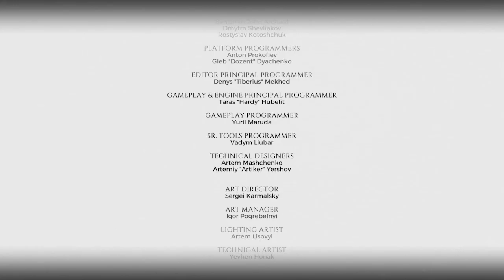Metro Exodus l Colonel Khlebnikov's Fate (ENDING, Hard, The Two Colonel DLC) PT. 2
Just below the surface, under the dead city of Novosibirsk, Colonel Khlebnikov makes his way home to his son, Kirill, for New Years Eve.
But all is not well with the people here: the slime is further consuming the tunnels, mutant attacks appear to be on the rise and the precious 'green stuff' that protects the people from radiation poisoning is running low. In order to secure the survival of any of the people, those in charge may need to take drastic measures

Following the journey and experiences of Khlebnikov during the last days of life in Novosibirsk, which Colonel Miller retraces a year later, players can expect the classic story-driven gameplay of the Metro series in this new linear chapter, complete with a brand new weapon, the deadly flame-thrower, claustrophobic environments, and the all-too-familiar hair-raising tension